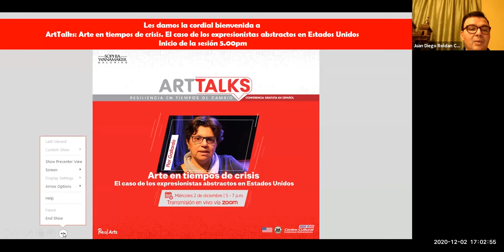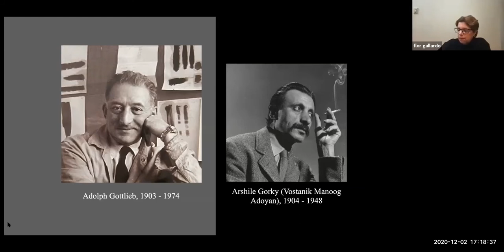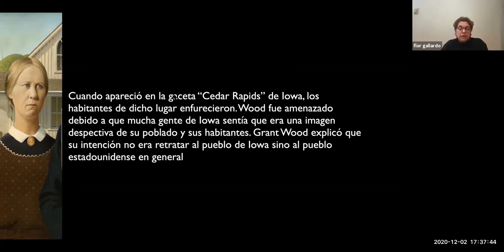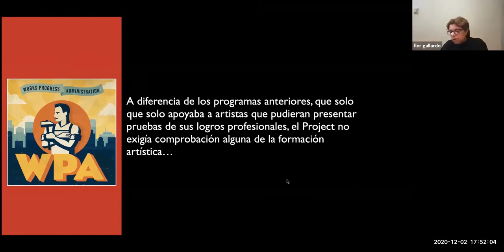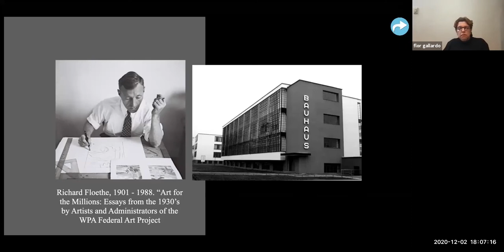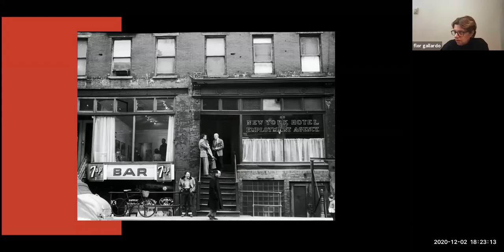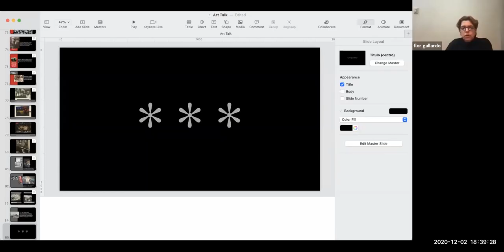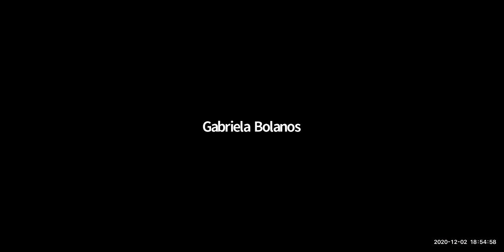ArtTalks 3: "Arte en tiempos de crisis: El caso de los artistas expresionistas abstractos en EE.UU"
En esta conferencia de la historiadora de arte, Flor Gallardo, nos llevó a comprender cómo durante el decenio de 1930, los expresionistas abstractos iniciaron su carrera profesional. Pero no lo hicieron solos, varios de ellos se agruparon en el “Unemployed Artist’s Group”, para presionar al gobierno de la nación para conseguir subvenciones. La admiración del presidente Roosevelt respondió y en diciembre de 1933, el presidente constituyó el “Public Works of Art Project” (PWAP). Durante los cinco meses de existencia, contrató a 3749 artistas que realizaron 15633 piezas de arte para instituciones públicas